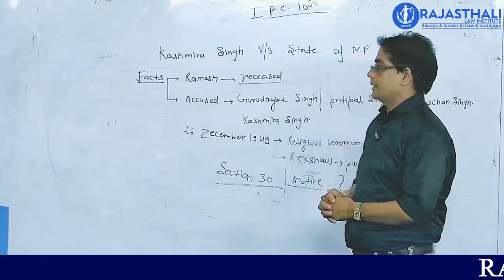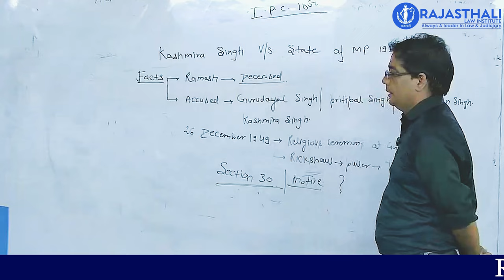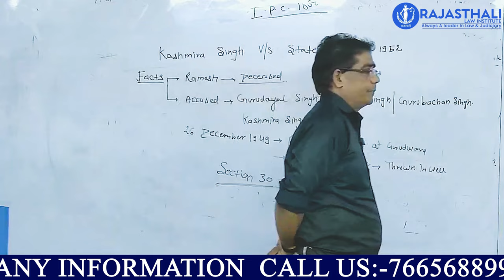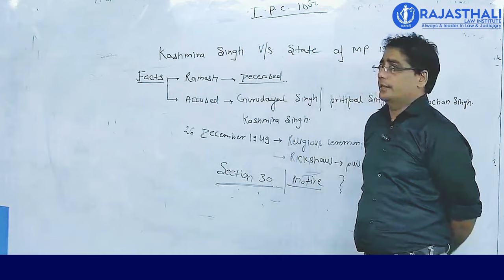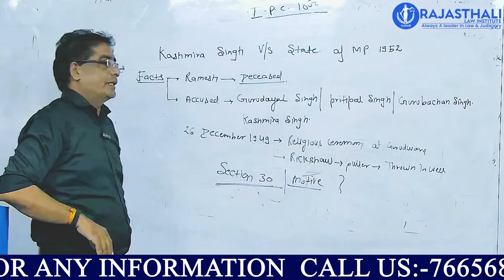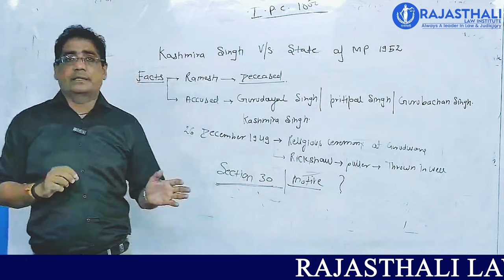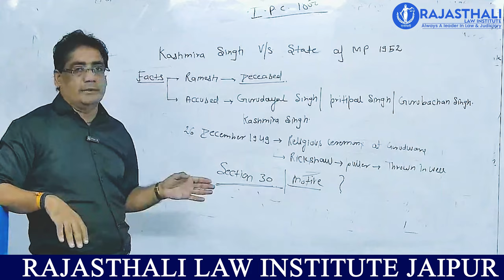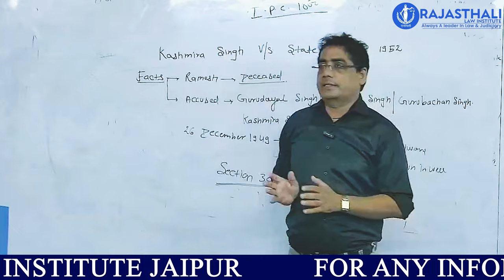KASHMIRA SINGH VS STATE OF MP 1952 | ADV. PANKAJ JOSHI SIR